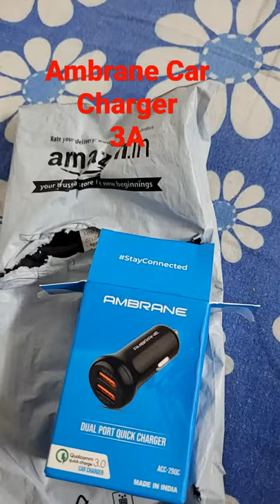fast mobile charger for car | Ambrane Car charger fastCharger l